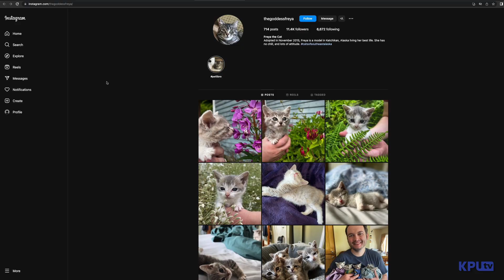In the Spotlight: Fostering Cats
For over a year, Kristina Fabry and Peter Stanton have been taking care of young kittens. Learn more about what fostering is and the importance of spaying and neutering pets.